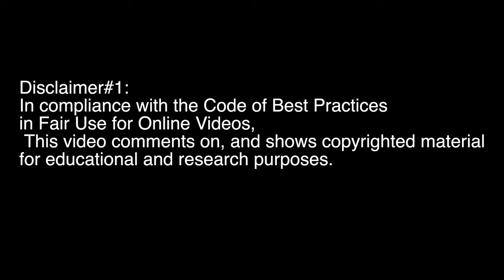[Experimental Vintage lens fun ] Let's go to "Dirty Harry filming location climax scene"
The camera: Fuji X-T4
The Lens:
(For the opening scene) Canon FD 35mmf2 s.s.c concave
(Filming location video / photo shoot scene) Canon FD 35-105mmf3.5 with 6 stops ND filter
(WHY I didn’t use VND? Because this lens’ front element rotates together with the focus ring, which makes using VND practically impossible.)

BTS camera: GoPro Hero10